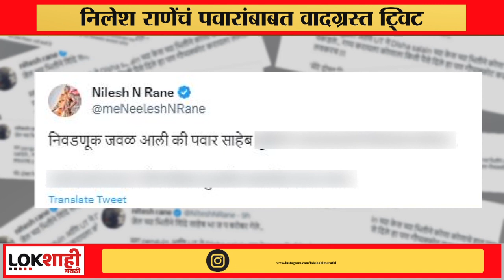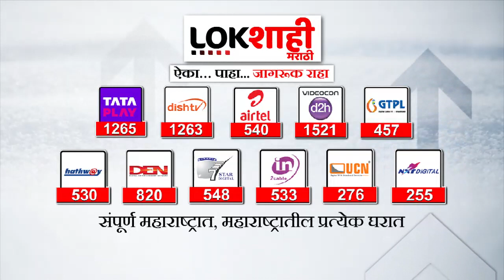Mahesh Tapase On Nilesh Rane Tweet : 'भाजपाने निलेश राणे यांनी केलेल्या ट्वीटवर भूमिका स्पष्ट करावी'